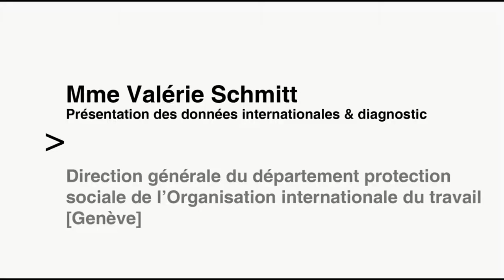Présentation des données internationales & diagnostic, par Valerie Schmitt, OIT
Intervention lors du colloque "Le droit à une protection sociale pour tous les peuples", les 23 et 24 décembre 2017.